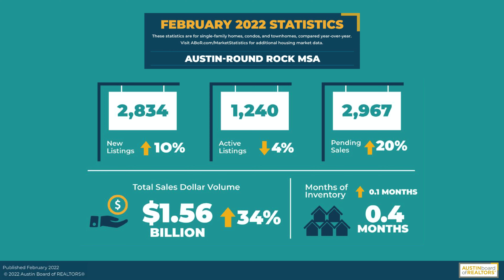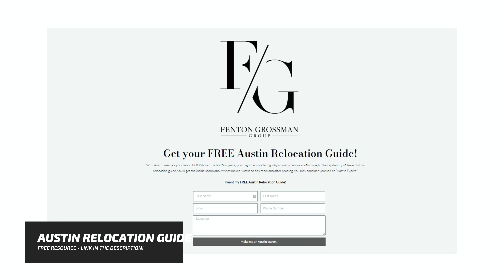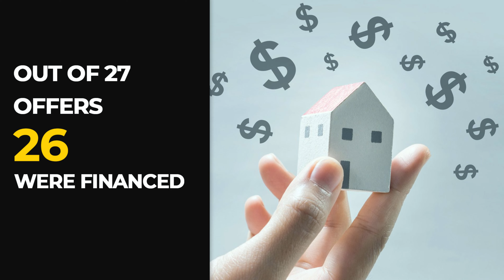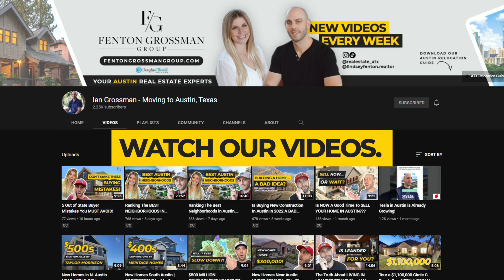Are Rising Interest Rates Softening The Austin Real Estate Market?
Interest rates are rising, and buyers and sellers are asking us daily if this will cause a softening of the market.  In this weeks video we will discuss how rising rates are affecting the current Austin real estate market and what rates increasing could mean long term.

Moving to Austin? Buying a Home in Austin?

☎️ We have people like you contacting us daily about MOVING TO AUSTIN and we love getting the opportunity to help!  We are here to educate you about living in Austin and make your move as smooth as possible!

0:00 Intro
1:45 Current Rates
3:50 Austin Inventory Overview
4:31 New Construction Shortages
6:41 Resale Experiences
8:15 Is Cash King?